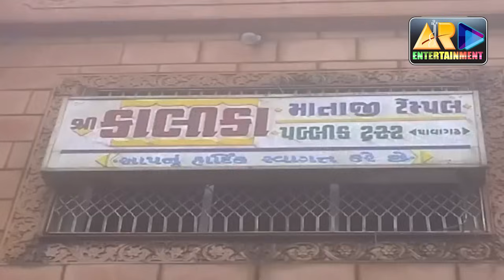Mahakali Pragatya - Mahima II Gujarati Short Film II મહાકાળી માં ના પરચા- પતયરાજા નું પતન ( વીડિયો )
Albume : Mahakali Pragatya - Mahima
Singer - Arvind Barot, Bhavna Rana, Rekha Rathod
Music Lebal : AR ENTERTAINMENT

જય માતાજી મિત્રો દરોજ આવા અવનવા ગુજરાતી સિંગર ના વિડિયો સોંગ જોવા માટે જલદી થી અમારી ચેનલ ને સબસ્ક્રાઈબ કરો અને ખૂબ સેર કરો..

Enjoy And Saty connected with us.